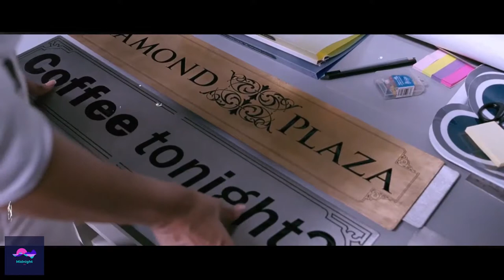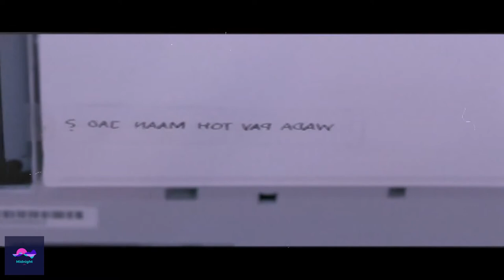Hey Ya! - Shankar Mahadevan (S.L.E.E.P flip) 🌊💙 || Bollywood Chill | Indian Hip Hop | Midnight Lofi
Slowing down masterpieces really makes you understand how nuanced the production is and helps you dissect every single note and instrument, and creates a vibe nothing short of psychedelic. Now enjoy.

Ignore tags😅

chill rap beat, sad chill beat, relaxing beat, memories, desire, endless, imagine, dark place

lofi songs
 lofi beat
 lofi type beat
 lofi sleep
 lofi remix
 lofi rain
 lofi jazz
 lofi sad
 lofi hip hop
 lofi aesthetic
 lofi anime music
 lofi anime beats
 lofi aesthetic music
 lofi asmr
 lofi amv
 lofi and chill
 a lofi hip hop
 a lofi song about a breakup
 a lofi christmas
 a lo fi
 a lofi song
 a lofi mix
 lofi beats
 lofi bollywood
 lofi beats to study
 lofi beat fl studio
 lofi bts
 lofi beats to rap to
 lofi beats to quarantine to
 lofi bollywood songs
 lofi rnb mix
 cardi b lofi remix
 lofi chill
 lofi chill mix
 lofi coding
 lofi chillhop song
 lofi college music
 lofi chill music
 lofi chill beat
 lofi music
 lofi driving
 lofi death bed
 lofi drum kit
 lofi dubstep
 lofi drums
 lofi depression
 s a d lofi
 lofi edit
 lofi edm
 lofi evening
 lofi edits tutorial
 lofi english songs
 lofi emotional beat
hindi lofi
bollywood lofi
bollywood breakup song